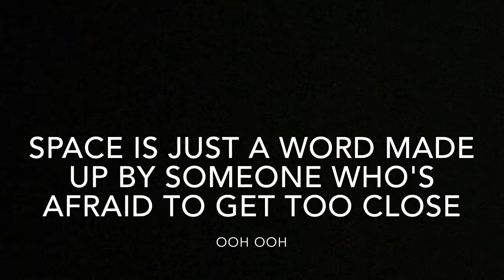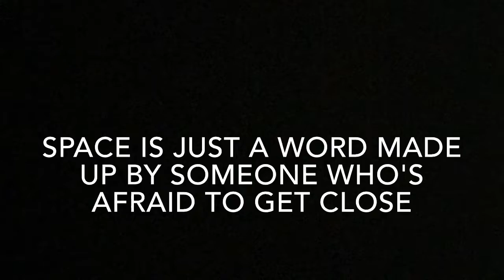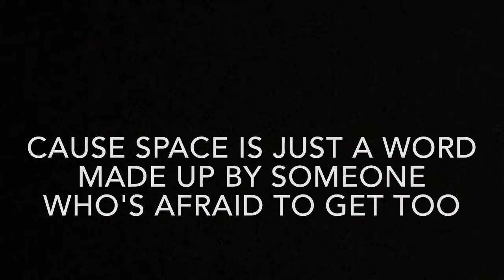Close - Nick Jonas & Tove Lo (lyrics)